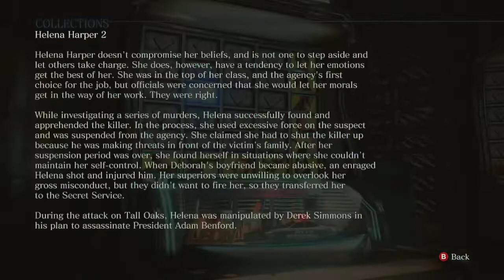Resident Evil 6 Collection- The Leon Files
In Leon's files obtained from the finding the serpent emblems. The files go over Leon's backstory with Raccoon City and his time in Spain. Also his interesting relationship with Ada Wong. We also learn some about Helena and her sister Deborah. We learn some about the C Virus mutations as well as Derek C. Simmons himself.